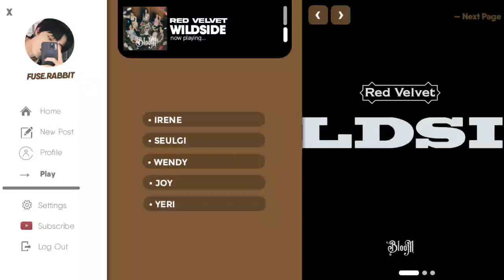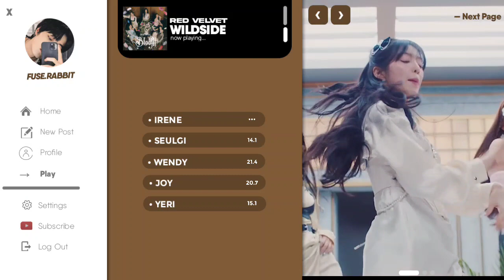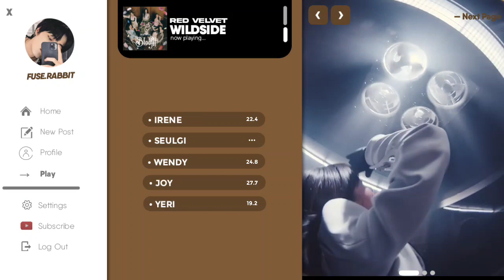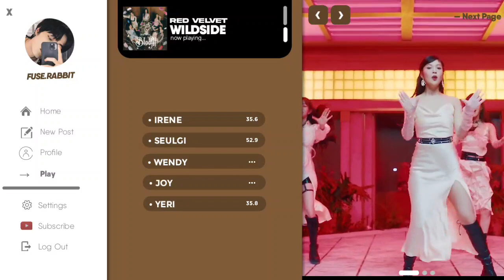Red Velvet - Wildside | Line Distribution • レッドベルベット - Wildside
Good bad ugly
bamboleo
Beg for me
Rainbow Halo
Marionette
sappy
Jackpot
Cookie jar
Snap snap
Sayonara
Aitai-tai
Swimming pool
Cause it's you
Color of Love
Bloom
Seulgi
Irene
Yeri
Wendy
Joy
레드벨벳
아이린
웬디
조이
예리
다시, 여름
レドベルベット
レドベル
スルギ
アイリーン
イェリ
ジョイ
ウェンディ